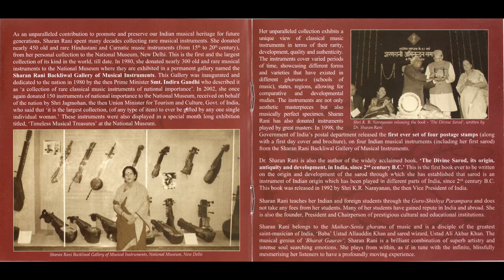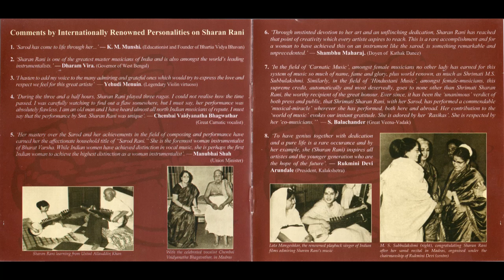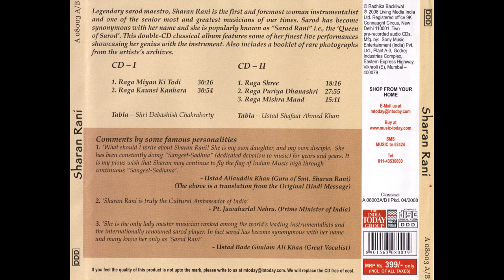Vidushi Sharan Rani (sarod) - Raga Puriya Dhanashree